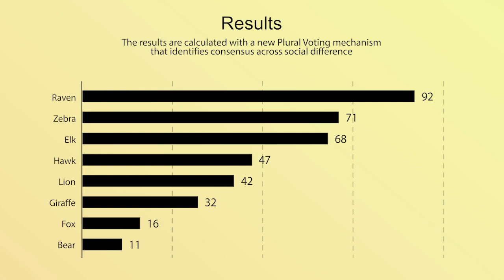Introducing Plural Voting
We implemented the Plural Voting mechanism from Joel Miller, Glen Weyl, and Leon Erichsen's recent paper: Beyond Collusion Resistance: Leveraging Social Information for Plural Funding and Voting.

With this new Plural Voting feature, you can collect survey data from your voters and aggregate the group's preferences using Miller, Weyl, and Erichsen's algorithm, which encodes the value of consensus across social difference.

Video by @freddmannen